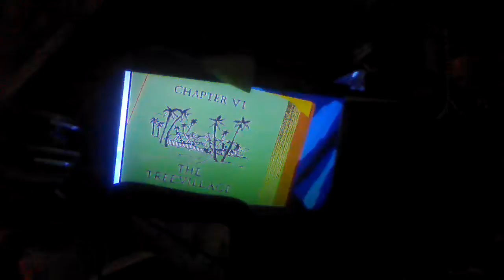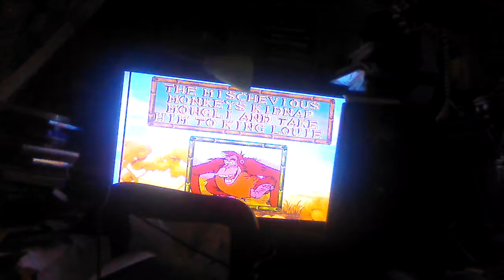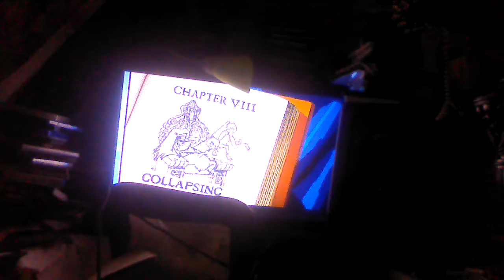Let's play The Jungle Book Genesis switch part 2